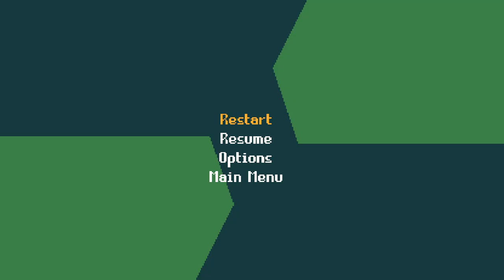[Upaon: A Snake's Journey] Play